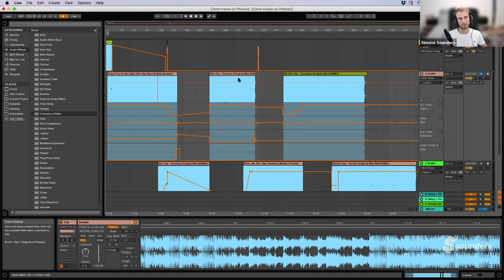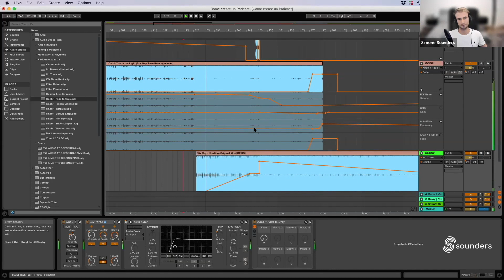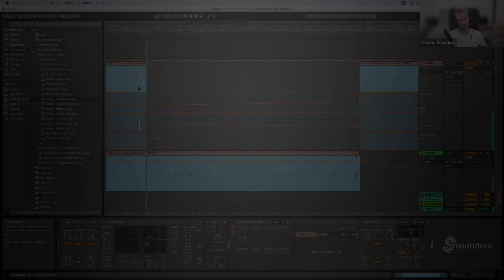Come creare un Podcast - [Simone - Sounders]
Creare un Poadcast su Ableton può essere un modo divertente e creativo di realizzarlo a differenza del classico mix registrato con Traktor o Cdj.
La cosa essenziale è cercare di riprodurre con vari effetti un Mixer tradizionale a 3 bande e ben Warpare le vostre tracce per poter eseguire al meglio le vostre transazioni 💥

In questo webinar Simone Sounders spiega:

- Come riprodurre un Mixer a 3 bande con una catena di FX su Ableton
- Un modo efficace per fare una transizione pulita
- Piccolo Trick sul Fade To Gray usato per sfumare il vostro brano

🔍 Vuoi saperne di più riguardo a Sounders? trovi i link ai nostri social nei commenti.